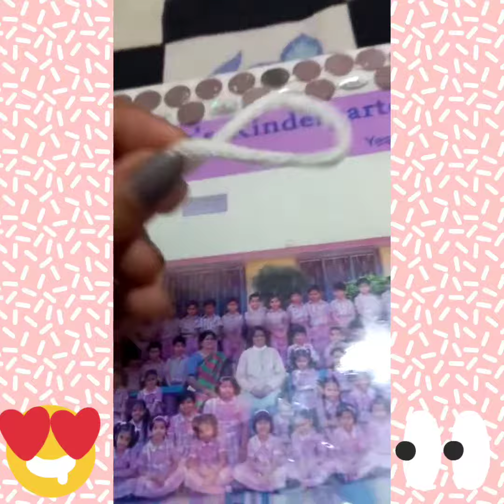A photo frame # easy theme Doraemon simple buttons, sequences, stickers # Nishtha Lowanshi 🖼️🎴👑💎📒